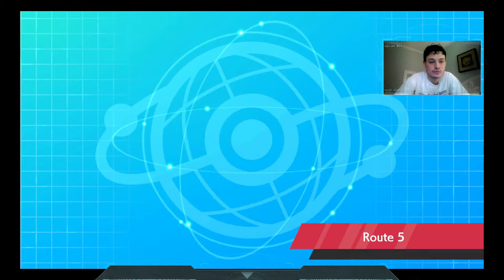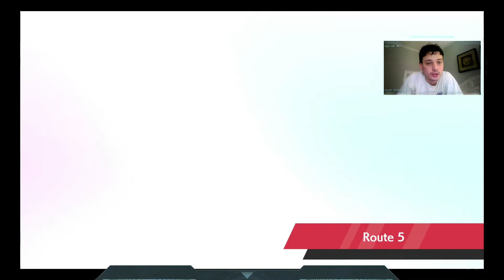WE HIT MASTERBALL + Bonus Battles! Pokemon Sword and Shield VGC 2021 Laddering Part 9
Hey ya'll! My name is Bryan. I am one half of That Poke Duo and I am bringing you the next installment of this month's laddering series. In this episode we hit the Masterball Tier and as a  bonus, we did a few extra battles to get all members their Master Rank ribbons.